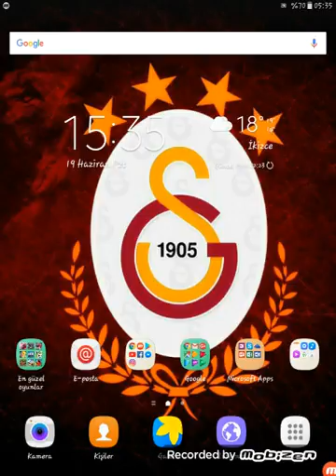Oyun dediğin böyle olur